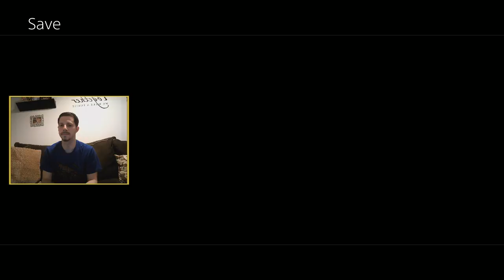Final Fantasy X HD Remaster Playthrough pt192